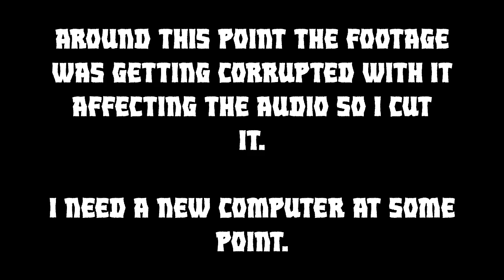Rising to the Top | Ys VIII: Lacrimosa of Dana #25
We start back where we left off on the mountain after a short escorting quest to find out what's at the peak.

Welcome to my playthrough Ys VIII: Lacrimosa of DANA! This will have post commentary at the start of the videos for recaps of the previous parts. I decided on no live commentary since it wouldn't do this any justice as this is my first Ys game. I also like Action RPGs so that's why I got this game.

The plan for this series (excluding this part for reasons) is for the max video length to be 45 minutes. RPGs tend to have lots of dialogue and this game isn't an exception. It's to attempt to get a mix of most of story and action, just not get a small dose of each in shorter parts. Some parts might have lots of dialogue so I'll put timestamps to skip to the action whenever the situation presents itself.

So I do hope that you enjoy this series as I do plan on beating this game.

Any of the black lines you see when dialogue shows up, that's more than likely my recording causing it since they don't pop up while I'm playing the game.

Adol Christin along with his companion, Dogi, are assisting as sailors while aheaded to their next destination wherever the adventure takes them. since they're Adventurers! During a banquet held by the captain of the ship, a monster attacks the ship and sinks it. Adol then washes up on an island where his main task is to find any survivors, fight, explore and escape the island of Seiren.